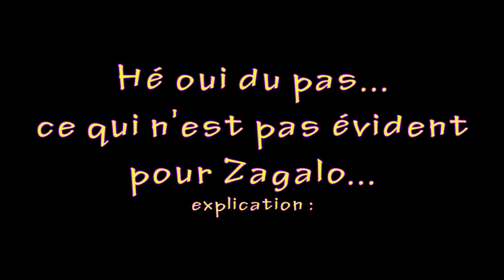385 ballades mois de mai sans musique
mai 2019  avchd 720p : musique : sacred spirit : mise en ligne le 28 mai 2019 - supprimée le ??? remise en ligne musique coupée